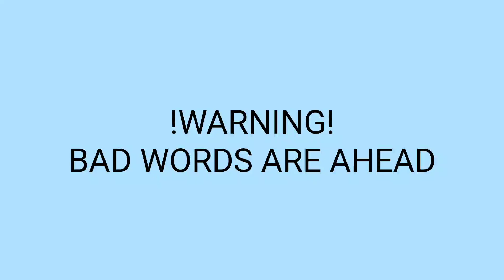Faye's Birthday Vlog!!!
Happy 17th my boobie bear